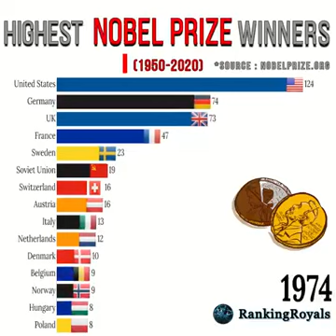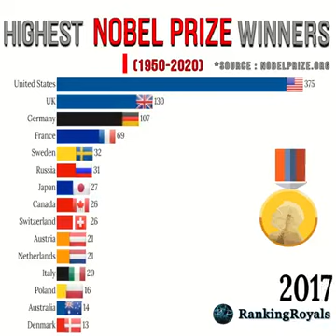HIGHEST NOBEL PRIZE WINNERS II THE PRAYAGRAJ INSTITUTE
UPSC II UPPSC II MPPSC